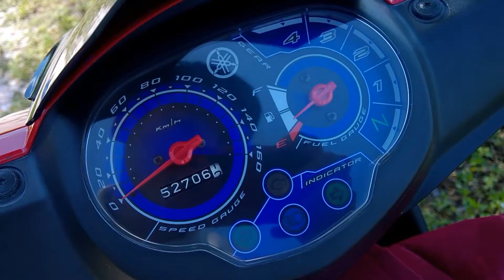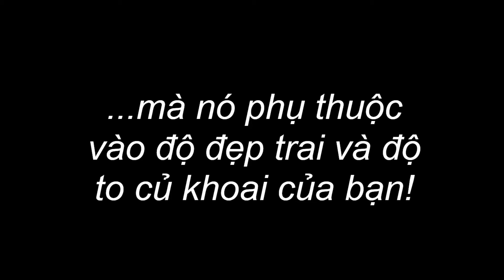[Clip Bảo Dưỡng Xe 05] Thay lọc gió định kỳ 10000km- Yamaha Sirius Fi